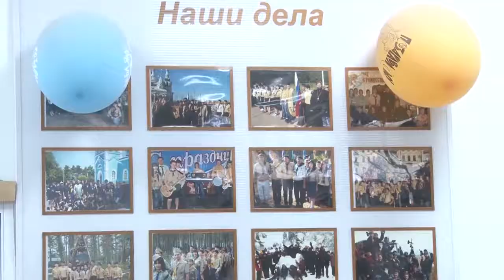Чем заняться юным анапчанам на каникулах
Новости Анапы регион anaparegion.ru